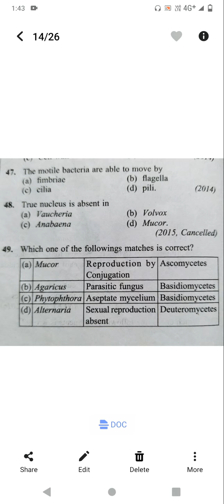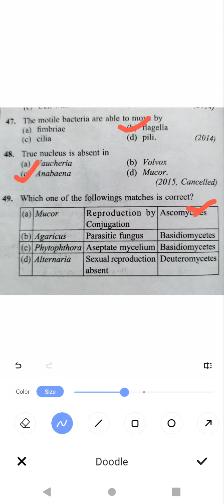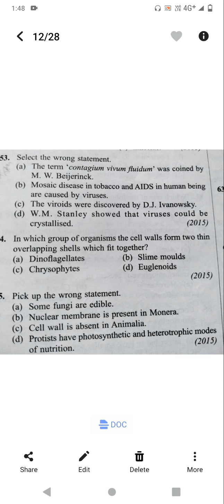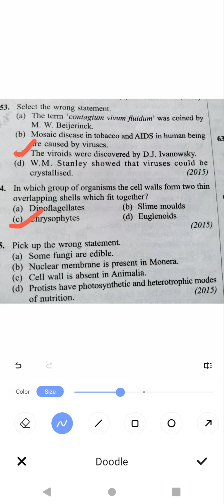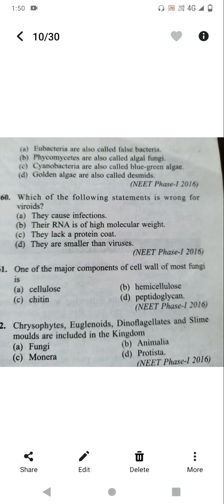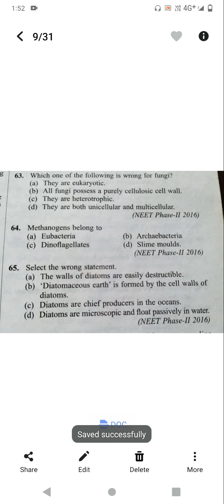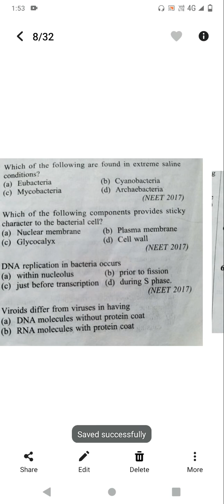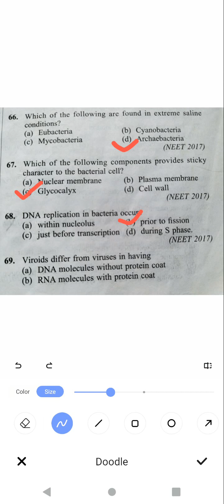Biological classification previous year MCQ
Biological classification mcq for neet BPHARMA ,d pharma and other competition